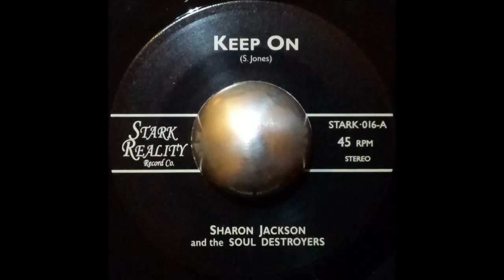Sharon Jackson And The Soul Destroyers - Keep On (7" Vinyl HQ)